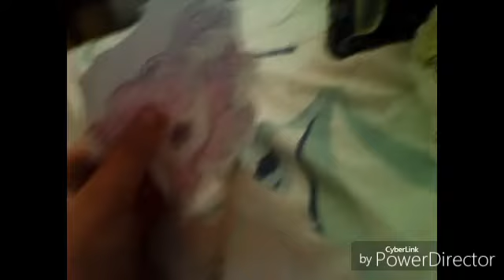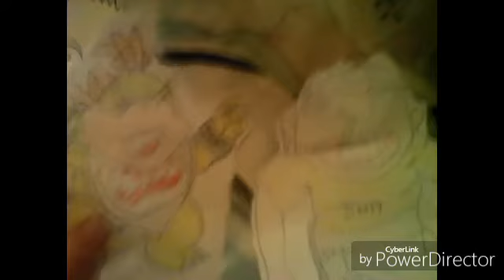Smg movie Jeffy the smart kid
Jeffy trys to be smart